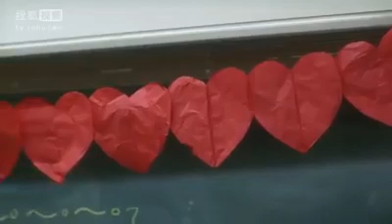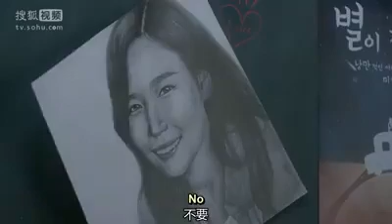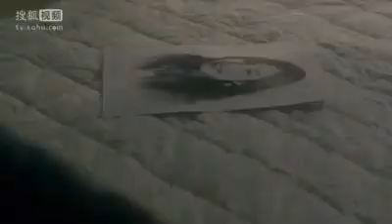Under The Black Moonlight Ep 03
The drama revolves about incidents that take place to an owner of a mountain cabin and his mother after a group of friends’ visit to the cabin. “Under Black Moonlight”, the first of the five series, is an unusual genre of mystery thriller. As it is known to have high-quality images and sophisticated story, “Under Black Moonlight” has drawn keen attention even from the stage of its scenario is written.